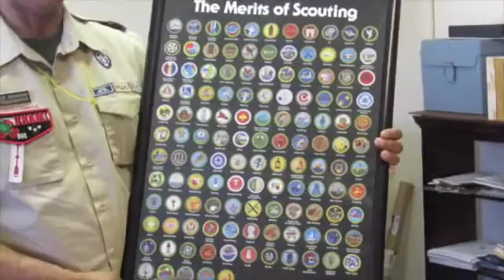Dr. Frank "Tick" Coleman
This video is about Frank Tick Coleman for the annual Dr. Frank "Tick" Coleman luncheon. Dr. Coleman is a 1935 graduate of Lincoln University. He is one of the first Black quarterbacks at Central High School in Philadelphia and one of the first Black cub scouts. Thanks to all the participants Ms. Kimberly A. Llyod , Mr. Lawrence Smallwood , Mr. Bill Rivers